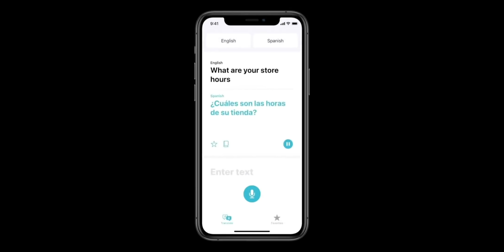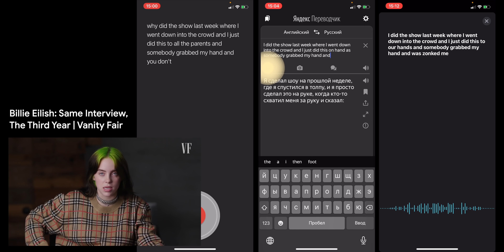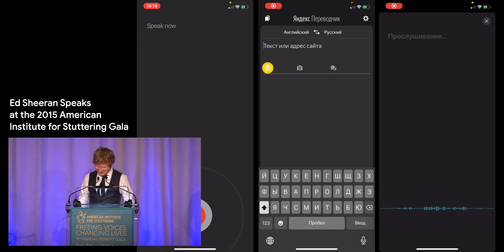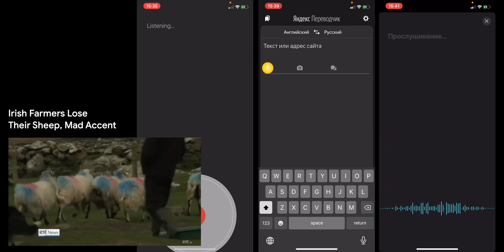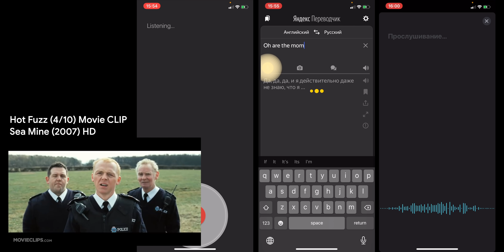Переводчик Apple против Google и Яндекс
Сравниваем новый переводчик от Apple с переводчиками Google и Яндекс: кто лучше переводит необычные фразы типа идиом, у кого лучше работает распознавание текста и кто лучше переводит большие и сложные предложения? А также смотрим на то, что сейчас не хватает переводчику Apple в iOS 14.

00:00 Новое родное приложение iOS «Переводчик»
01:14 Перевод идиом
04:52 Перевод голоса: Billie Eilish, Ed Sheeran
10:03 Перевод русской классики: Толстой, Достоевский и Булгаков
13:20 Чего не хватает переводчику Apple